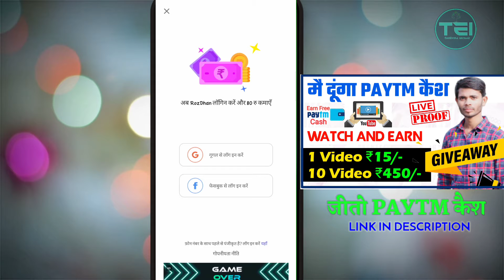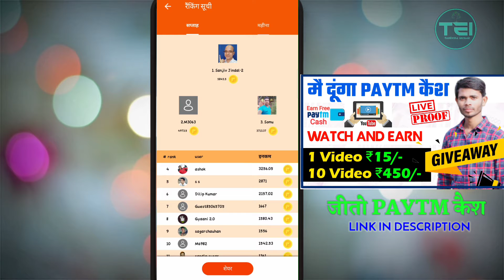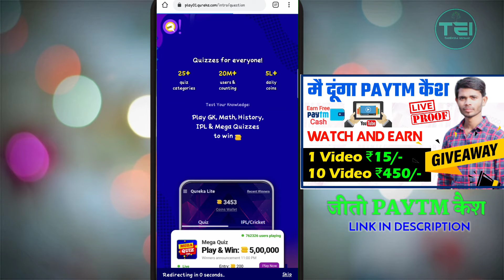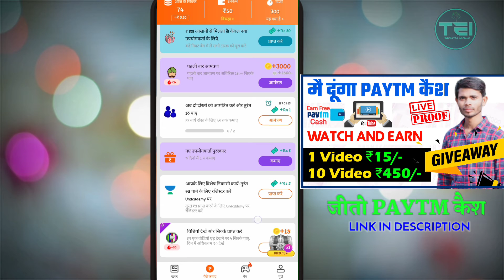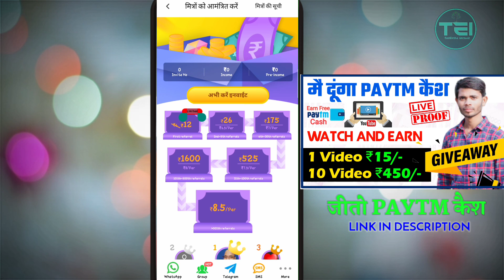Spin To Win Real Paytm Cash ₹280🤑 | 100% Working Trick | Instant paytm cash | TheExtra Income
Spin To Win Real Paytm Cash
New Best Spin App ₹100+₹200 unlimited time newbest Scratch app,Instant paytm cash ₹300+₹400 unlimited time!! Instant in paytm or bank account Per second ,enjoy and earn Paytm Cash ₹500+₹600 per second best earn paytm cash Spin to Get ₹700+₹800 per second And Get Paytm Cash ,Spin to win Get Per minute ₹900 In 1 Second unlimited time,How to Earn Paytm Cash Daily ,Spin And win Get ₹1000 Instant Live Proof,click New App,click App Ka Bap,100% Real App,Scratch New App,How to earn money,Self Earning App..

Best money earning app in India .
💞 New user rewards upto ₹80!
1️⃣ Easy money earning  from varieties of tasks and games!
2️⃣ Get Rs 2332 Weekly,  minium redeem down to ₹1!
3⃣ No need to pay. Totally free, 100% legit💯

 Use my link to begin your fortune journey and get ₹ 30 for starter! 👇👇👇

Refer Code - 0N5SGV

𝐀𝐧𝐲 𝐓𝐲𝐩𝐞 𝐨𝐟 𝐡𝐞𝐥𝐩 -

Hamare telegram channel ko join karne k liye upr diye hue link par 👆click krke join karle taaki aap bhi sabse pahle loot offer, free campaign or daily free paytm cash earn kar sako

𝐀𝐬𝐤 𝐘𝐨𝐮𝐫 𝐐𝐮𝐞𝐬𝐭𝐢𝐨𝐧𝐬 𝐁𝐲 𝐔𝐬𝐢𝐧𝐠

Queries,